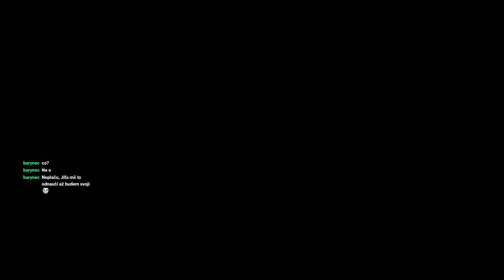Apex Legends CZ/SK - 11